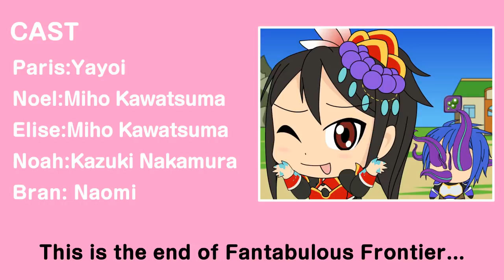【BraveFrontier】Fantabulous Frontier! #10 ark【Animation】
Fantabulous Frontier! #10
Director / Voice: Takashi Aoki (Director of Maxwell Hits the City!)
Translation: Graham Carpenter
Produced by STUDIO Boiler